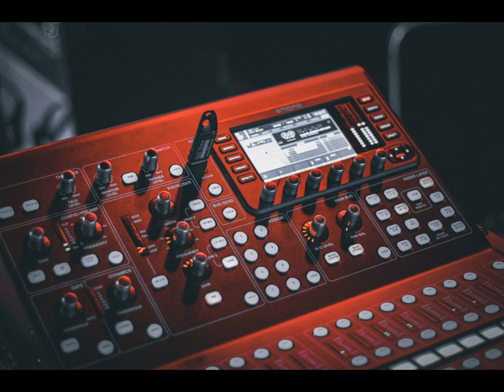"These Sounds" - Zach Moss and The Half Measures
Zach Moss and The Half Measures perform "These Sounds" live at Stooge's on 2-14-23